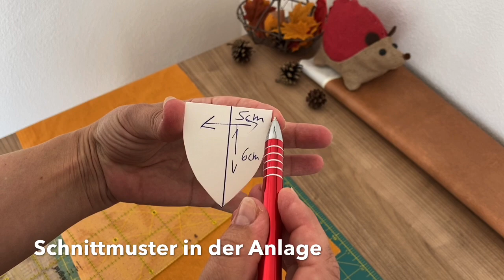Herbstdeko Ideen💡Bilderrahmen mal anders 🍂 nähen & DIY | zum kleinen Preis TOP dekoriert 😍🍂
🍁Blätter (AL)

Stoffkleber (AL)

Füllmaterial (AL)

Beim Hütchen schaut ob es euch so passt oder ihr es noch ein wenig enger näht (dann Nadel auf links😘) ist Geschmacksache

(Habt ihr was nachgenäht oder gebastelt freue ich mich auf die Fotos auf meinem Instagram-Kanal👍🏻👏💕)

Alle Produkte die ich zeige sind von mir erworben und kann ich mit gutem Gewissen empfehlen

Da Markenerkennung und/ oder Markennennung - Werbung